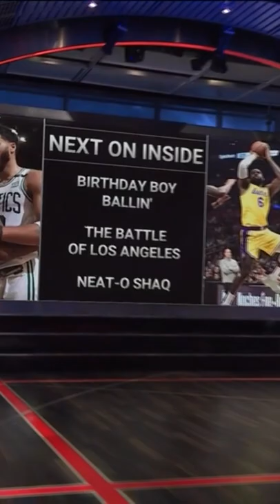Chuck's Had It With The "Team From Southern California" 💀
Chuck is done with the Lakers 😂